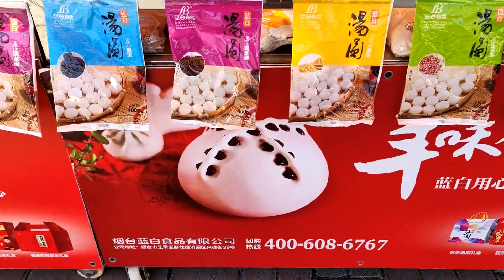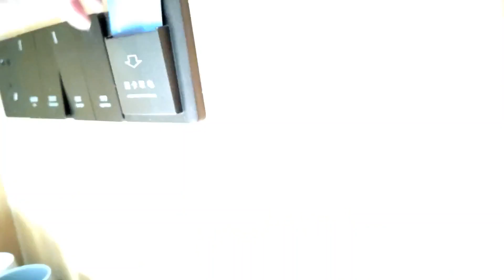明天离开烟台，带些烟台的大枣馒头，没有现货明天一早来取。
贾梅爱生活
爱旅行喜欢画画，有进大自然